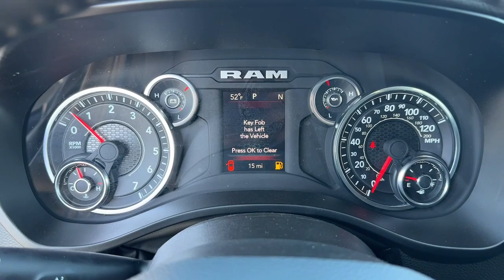2024 Ram 1500 Atlanta, Roswell, Alpharetta, Johns Creek, Woodstock 38117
Granite Crystal Metallic Clearcoat New 2024 Ram 1500 Big Horn available in 11460 Alpharetta Hwy, Roswell, Georgia at Palmer CDJR. Servicing the Atlanta, Roswell, Alpharetta, Johns Creek, Woodstock, GA area.

Palmer CDJR
11460 Alpharetta Hwy